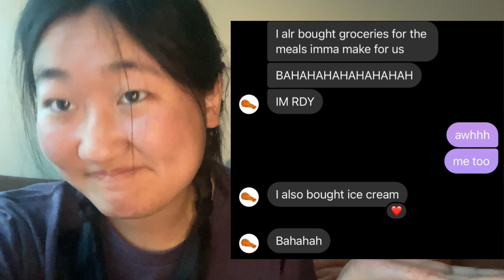san diego vlog! | UCSD tour, beach, balboa park, food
hi friends! for spring break I decided to travel down to san diego to visit my sister. we went to the beach, balboa park, ate the best tacos, watched the sunset, saw cherry blossoms, and took like hundreds of photos. hope you guys enjoyed the vlog hehe!